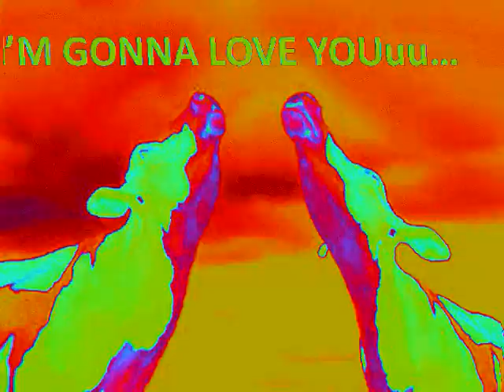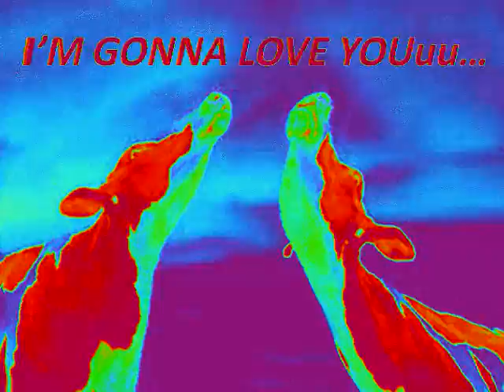TILL THE COWS COME HOME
Original song by Alex Mays. Streamed LIVE to Second Life with guest artists from his home studio in Kalamazoo, Michigan.